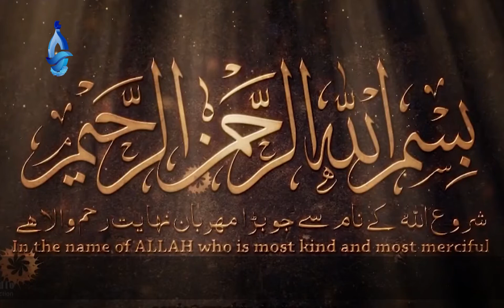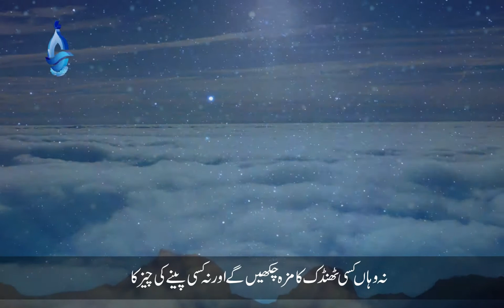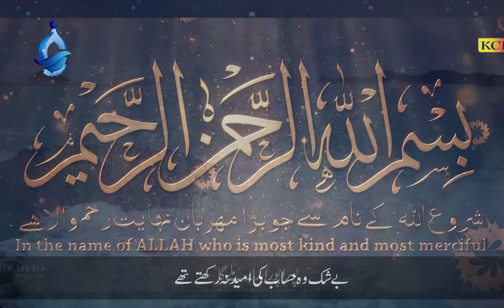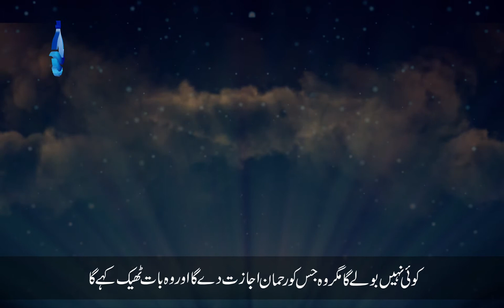Heart touching Quran recitation ||Surah An-Naba || in the beautiful voice | The Vision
سورة النبأ - قرآن كريم بالتجويد
عَمَّ يَتَسَاءَلُونَ (1) عَنِ النَّبَإِ الْعَظِيمِ (2) الَّذِي هُمْ فِيهِ مُخْتَلِفُونَ (3) كَلَّا سَيَعْلَمُونَ (4) ثُمَّ كَلَّا سَيَعْلَمُونَ (5) أَلَمْ نَجْعَلِ الْأَرْضَ مِهَادًا (6) وَالْجِبَالَ أَوْتَادًا (7) وَخَلَقْنَاكُمْ أَزْوَاجًا (8) وَجَعَلْنَا نَوْمَكُمْ سُبَاتًا (9) وَجَعَلْنَا اللَّيْلَ لِبَاسًا (10) وَجَعَلْنَا النَّهَارَ مَعَاشًا (11) وَبَنَيْنَا فَوْقَكُمْ سَبْعًا شِدَادًا (12) وَجَعَلْنَا سِرَاجًا وَهَّاجًا (13) وَأَنْزَلْنَا مِنَ الْمُعْصِرَاتِ مَاءً ثَجَّاجًا (14) لِنُخْرِجَ بِهِ حَبًّا وَنَبَاتًا (15) وَجَنَّاتٍ أَلْفَافًا (16) إِنَّ يَوْمَ الْفَصْلِ كَانَ مِيقَاتًا (17) يَوْمَ يُنْفَخُ فِي الصُّورِ فَتَأْتُونَ أَفْوَاجًا (18) وَفُتِحَتِ السَّمَاءُ فَكَانَتْ أَبْوَابًا (19) وَسُيِّرَتِ الْجِبَالُ فَكَانَتْ سَرَابًا (20) إِنَّ جَهَنَّمَ كَانَتْ مِرْصَادًا (21) لِلطَّاغِينَ مَآبًا (22) لَابِثِينَ فِيهَا أَحْقَابًا (23) لَا يَذُوقُونَ فِيهَا بَرْدًا وَلَا شَرَابًا (24) إِلَّا حَمِيمًا وَغَسَّاقًا (25) جَزَاءً وِفَاقًا (26) إِنَّهُمْ كَانُوا لَا يَرْجُونَ حِسَابًا (27) وَكَذَّبُوا بِآيَاتِنَا كِذَّابًا (28) وَكُلَّ شَيْءٍ أَحْصَيْنَاهُ كِتَابًا (29) فَذُوقُوا فَلَنْ نَزِيدَكُمْ إِلَّا عَذَابًا (30) إِنَّ لِلْمُتَّقِينَ مَفَازًا (31) حَدَائِقَ وَأَعْنَابًا (32) وَكَوَاعِبَ أَتْرَابًا (33) وَكَأْسًا دِهَاقًا (34) لَا يَسْمَعُونَ فِيهَا لَغْوًا وَلَا كِذَّابًا (35) جَزَاءً مِنْ رَبِّكَ عَطَاءً حِسَابًا (36) رَبِّ السَّمَاوَاتِ وَالْأَرْضِ وَمَا بَيْنَهُمَا الرَّحْمَنِ لَا يَمْلِكُونَ مِنْهُ خِطَابًا (37) يَوْمَ يَقُومُ الرُّوحُ وَالْمَلَائِكَةُ صَفًّا لَا يَتَكَلَّمُونَ إِلَّا مَنْ أَذِنَ لَهُ الرَّحْمَنُ وَقَالَ صَوَابًا (38) ذَلِكَ الْيَوْمُ الْحَقُّ فَمَنْ شَاءَ اتَّخَذَ إِلَى رَبِّهِ مَآبًا (39) إِنَّا أَنْذَرْنَاكُمْ عَذَابًا قَرِيبًا يَوْمَ يَنْظُرُ الْمَرْءُ مَا قَدَّمَتْ يَدَاهُ وَيَقُولُ الْكَافِرُ يَا لَيْتَنِي كُنْتُ تُرَابًا The Holy Quran
Qurbani Ka Janwar Zibah Kon Kry | Zaid Haris | The Vision

Eid ka chand | faisla kon kre ga? | Ulama ya state?

اور ہمارے چینل کو  بھی ضرور سبسکرائب بھی کیجئے